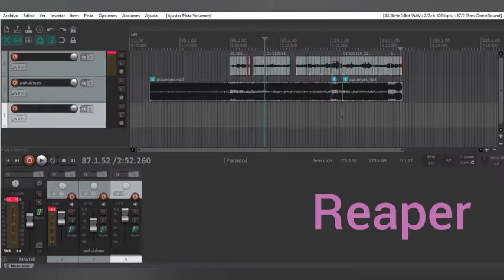El Blues del Adiós - Openmic #97 - NNR - 2022 @nahupuku / @orimusic - Guitarra, Bajos y batería